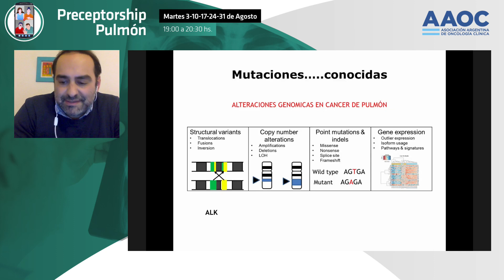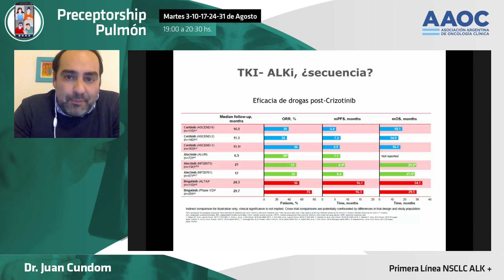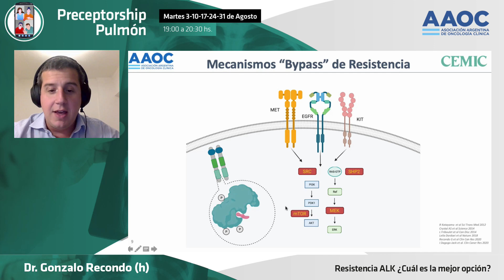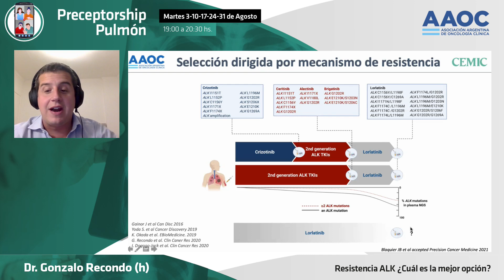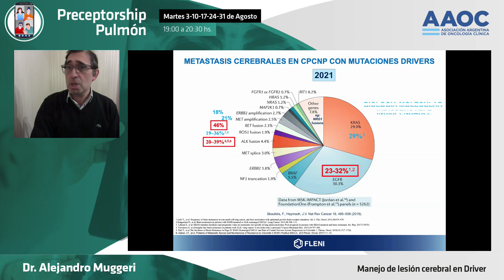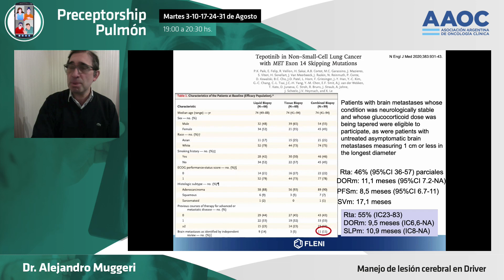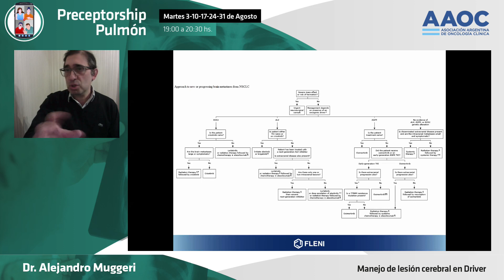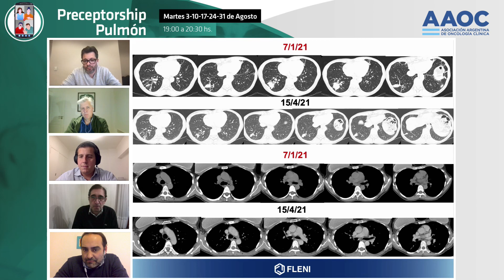Preceptorship Cáncer de Pulmón - Módulo II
Organiza: Asociación Argentina de Oncología Clínica
Directores: Dr. Diego Kaen - Dr. Claudio Martín
Martes 10 de agosto de 2021
Transmitido por OncoArgentina TV